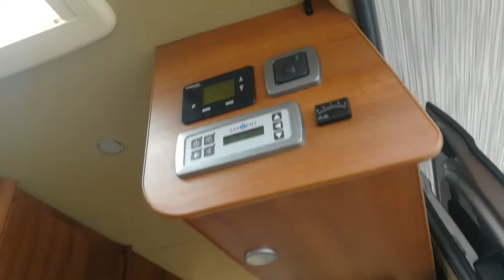MERCEDES-BENZ SPRINTER 2.1 316 CDI LONG TL9 BUS 5DR at VR-EPS CHESTER CH66 9PD